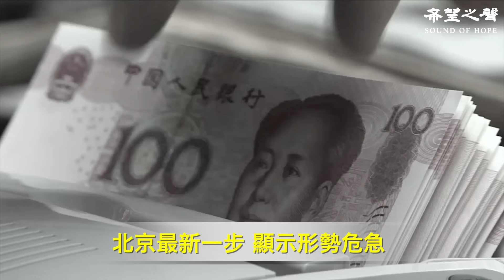白宮為最壞情況做準備 美航母貼身警告伊朗；人民幣大貶值時代要來 中共緊急舉措 暗示危機一觸即發【今日新聞】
兩岸新聞：
白宮為最壞情況做準備 美航母貼身警告伊朗
人民幣大貶值時代要來 中共緊急舉措 暗示危機一觸即發
中國最高外交主管王毅訪美目的是什麼？

國際新聞：
以色列大使怒轟UN祕書長 要求其辭職
澳洲總理先訪美再將訪中